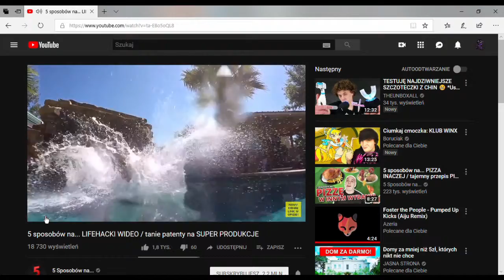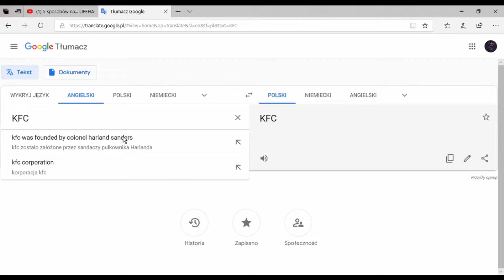5 sposobów na KIJEFSI || KFC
Lubię kijefsi, a wy?